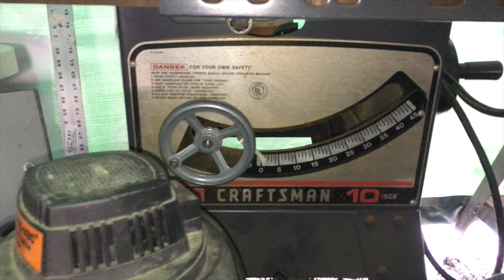November 29, 2015 Special Outside Field Tour - South Jersey Auction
This video is a virtual tour of South Jersey Auction's Outside Field Section, which starts at 8:30AM. Auction: Sunday, November 29, 2015. Doors open at 8:00AM. Auction Starts outside at 8:30AM. Preview: Saturday, November 28th, 8:30AM-3:00PM. for photos and more information!